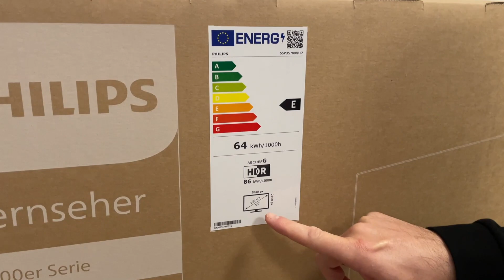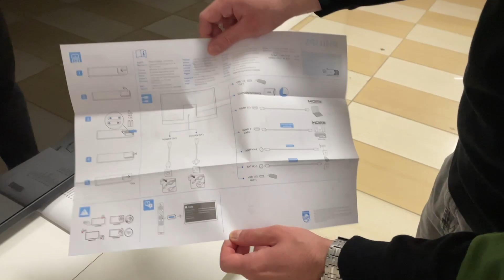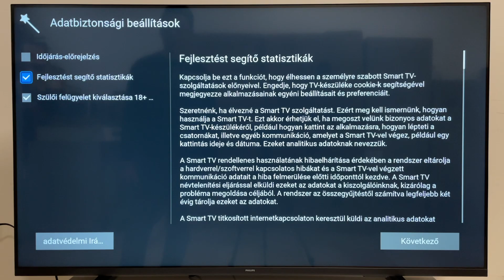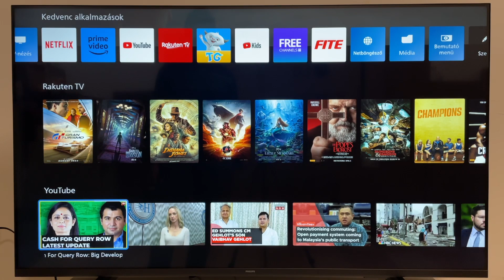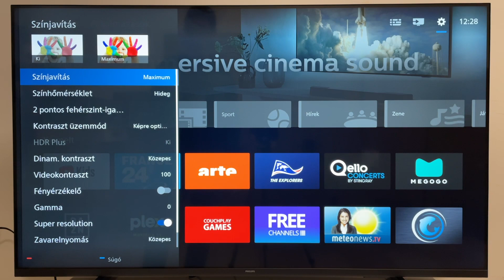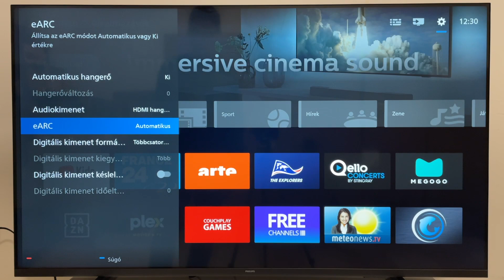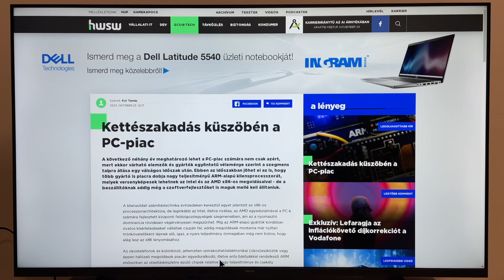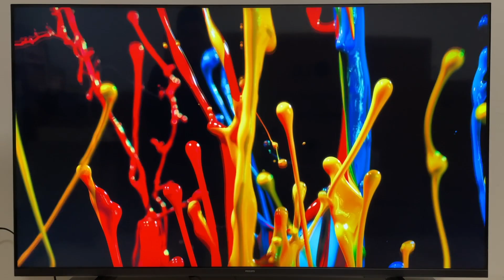Philips 55PUS7008/12 kicsomagolás és bemutató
| 2023. október |

0:33 - TV tulajdonságai.
0:57 - Kibontás gyorsítva.
1:05 - Doboz tartalma, TV kinézete.
3:32 - Csatlakozók.
4:14 - Bekapcsolás és kezdeti beállítások.
5:32 - Kezdőképernyő tartalma, testreszabása.
7:45 - Elérhető alkalmazások.
9:14 - Beállítások menü tartalma.
12:31 - Böngésző sebessége.
14:15 - Kép és hangminőség.